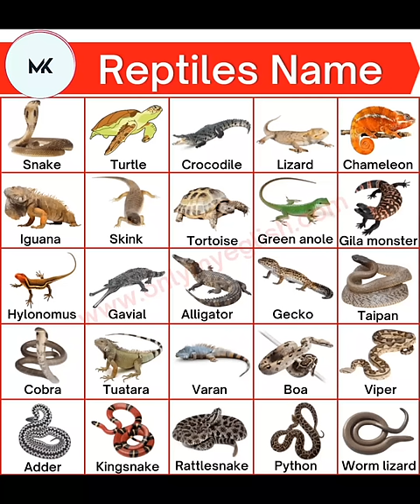Reptiles Name in English#education